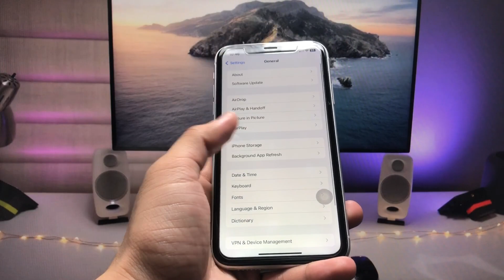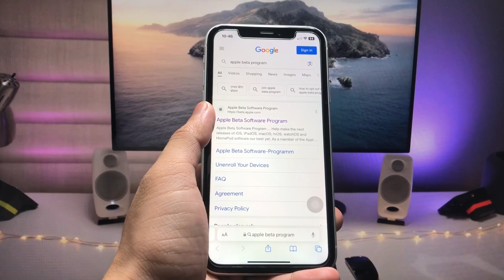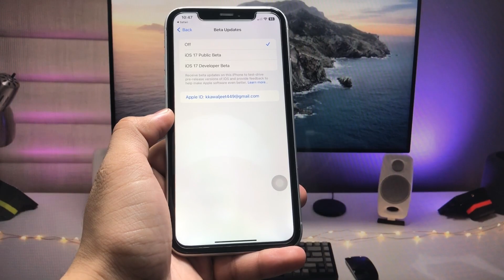iOS 17.1 Beta 1 Update iPhone XR - How to Install iOS 17.1 Beta 1 update on iPhone XR - What's New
iOS 17.1 Beta 1 Update iPhone 13 - How to Install iOS 17.1 Beta 1 update on iPhone 13 - What's New